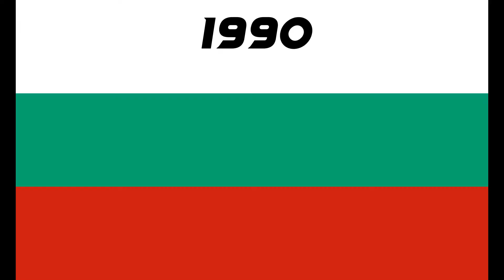Bulgaria Historical Flags